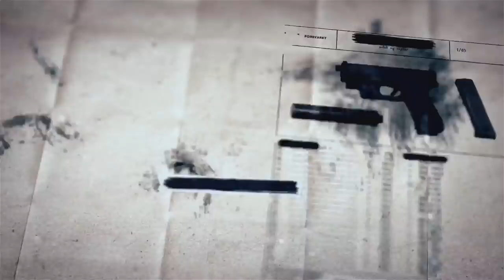SCP基金會 SCP-1192 Timmy (中文)